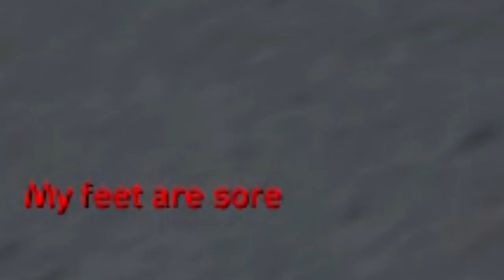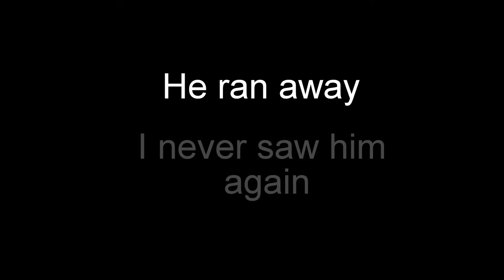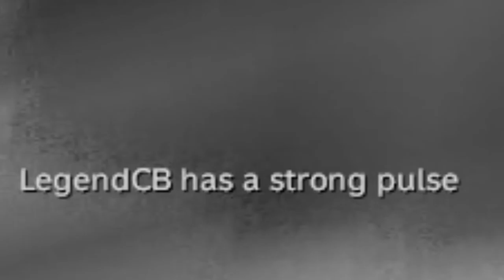Dayz Funny Moments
with:
SaberGaming (Devin)
Kosmic69x (Jason)

on:
PC (Steam)
Dayz